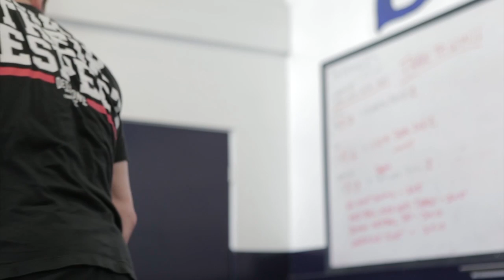Jake Murphy MMA Fight Training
Professional MMA fighter Jake Murphy describes the thought and motivation that fuels a successful professional fight career.  In this short piece, Jake trains with some of the best in the world of mixed martial arts.